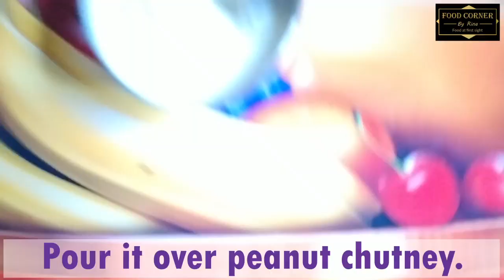Peanut Chutney Recipe Video | Groundnut Chutney | Instant Chutney Video | ऐसे बनाएं मूंगफली की चटनी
INGREDIENTS:
Peanut: 150 gram
Urad dal: 1 tsp
Green chilli: 3-4
Ginger: 2 inch
Mustard seeds: 1 tsp
Oil: half tsp
Curry leaves: 8-10

Rina Kedia
Food Corner